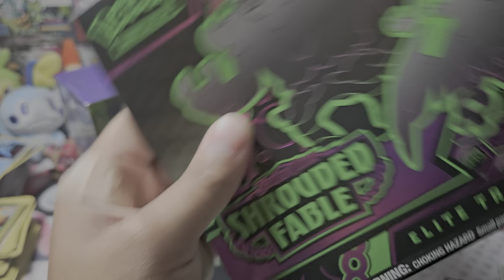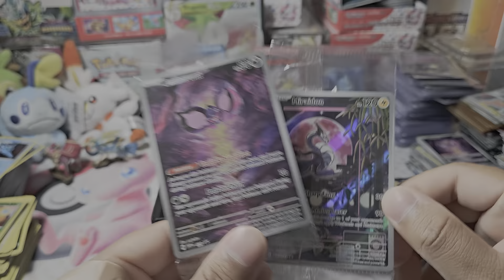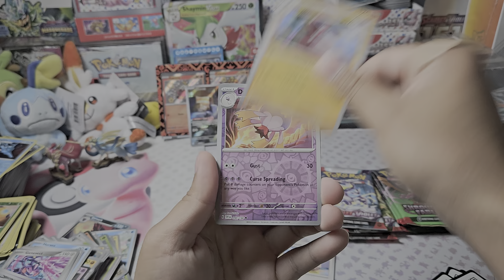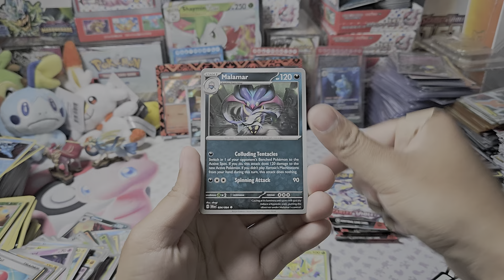Shrouded Fable vs Scarlet & Violet Base! Which Set Is Better? (ETB Battle)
Another etb battle on the channel. This time its the pokemon sets Shrouded fable vs Scarlet And Violet Base Set! Which Set will have the better Pulls??

🎮 Welcome to Pokelando153! 🎮

Dive into the ultimate Pokémon adventure with us! Whether you're a seasoned trainer or just starting your journey, Pokelando153 is your go-to destination for all things Pokémon. From thrilling gameplay and epic battles to in-depth strategies and fun trivia, we’ve got it all.

Join the Pokelando153 family and become part of our Pokémon community!

Let’s catch ‘em all together! 🌟

🌟 Welcome to Pokelando153! 🌟

Get ready for an epic showdown in the world of Pokémon cards! On our channel, we dive deep into the newest Pokémon TCG sets, and today we're comparing two specialty sets: Shrouded Fable and Scarlet & Violet Base. Which set reigns supreme? Join us as we unbox, review, and evaluate these exciting new releases to see which one deserves a place in your collection!

🔍 What You'll Find Here:
✨ In-Depth Unboxings: See every card up close as we reveal what's inside each set.
✨ Expert Reviews: Get our take on which set offers the best value, excitement, and collectability.
✨ Head-to-Head Comparisons: Find out how Shrouded Fable stacks up against Scarlet & Violet Base in this ultimate showdown.

We’d love to hear your thoughts—drop a comment and let us know which set you think is the best!

Let’s discover and celebrate the magic of Pokémon cards together! 🌟